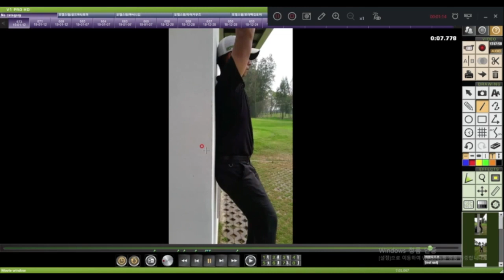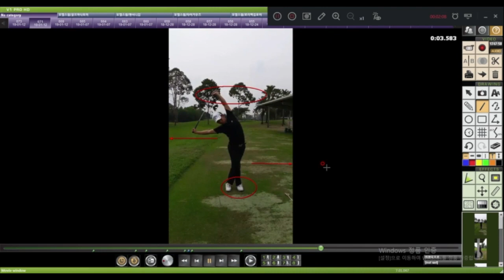[최완욱의 골프주치의] (12) 내 광배근에게 도움이 되는 스트레칭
* 최완욱 프로. 마일스톤 골프 아카데미 원장. 체육학 박사. 타이틀리스트 TPT 교습프로. 이승연(KLPGA) 등 프로와 엘리트 선수는 물론이고 주말골퍼들에게도 친절한 맞춤형 레슨으로 인기를 끌고 있다. 2018년 여름 레슨 어플리케이션 ‘이어골프’를 내놓았다. 티칭프로와 교습생이 한 자리에 없더라도 스윙을 스마트폰으로 찍어서 보내면 그것을 분석하고 해법을 파악해 다시 보내주는 방식으로 운영된다.